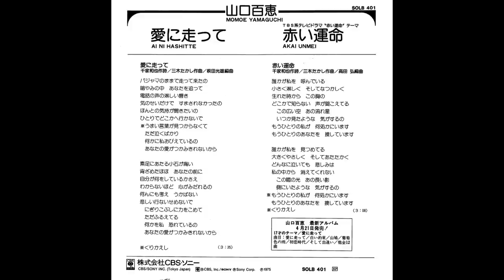スタ－誕生 1976（昭和51）年4月 山口百恵 愛に走って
NTV11 - CTV1

NTV11発　VITS信号　　CTV発　VIR信号　 　あり

Beta収録　SL7300　　BⅠMODE　K-60